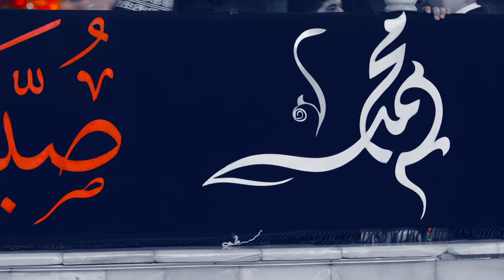دموع الرسالة حيدر الصالحي